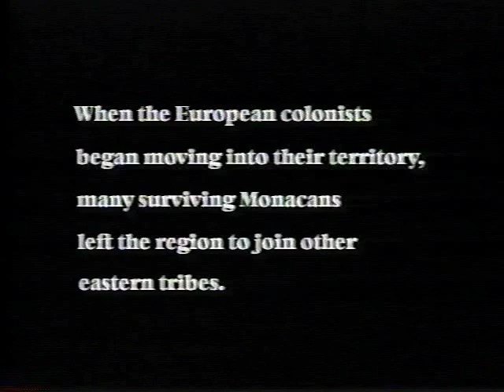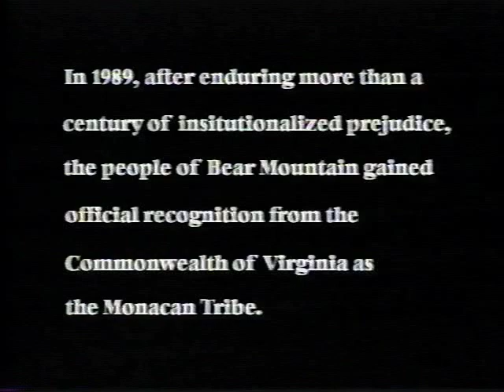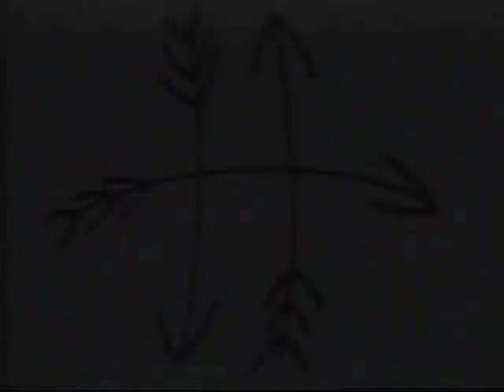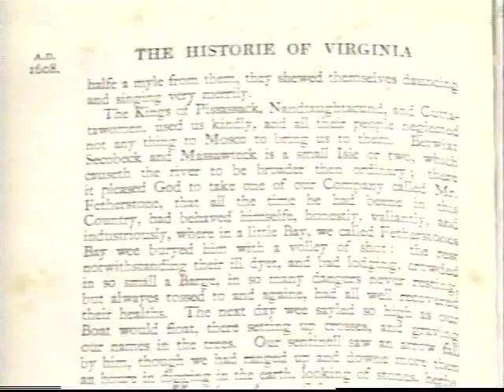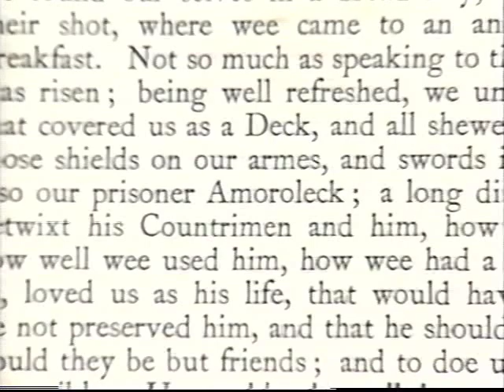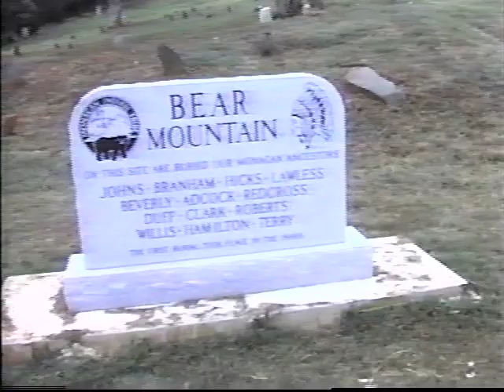Monocan Indian Nation - Reclaiming Our Heritage